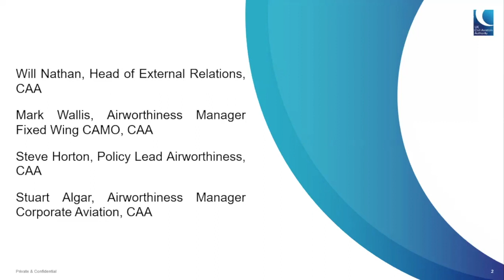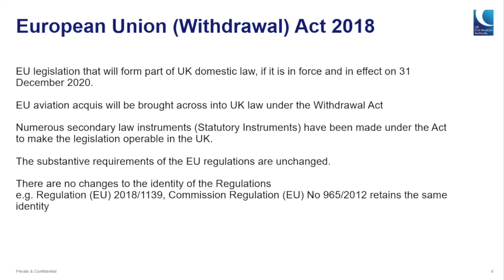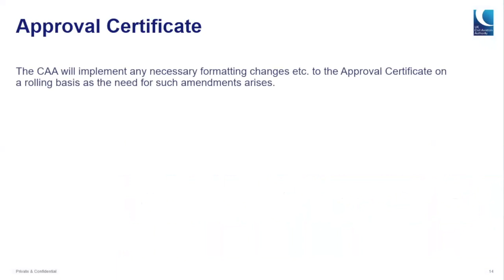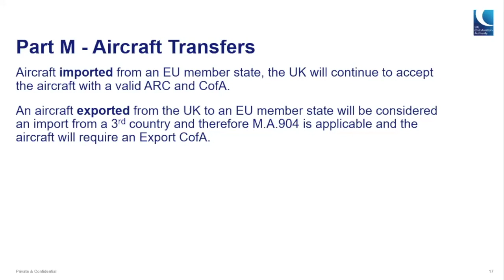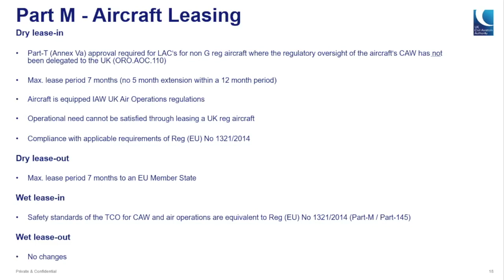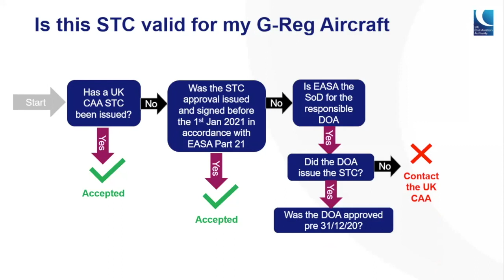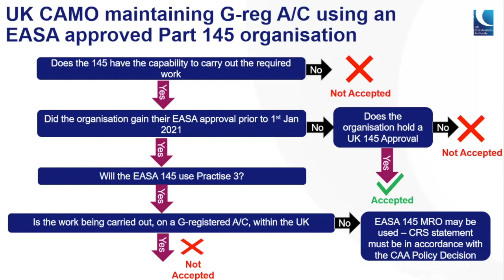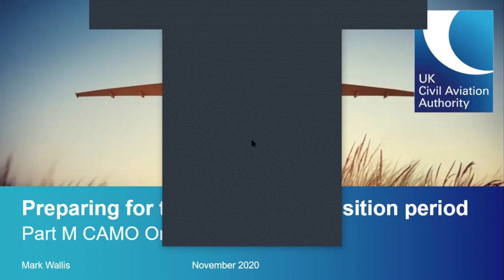Part M CAMO EU-Exit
UK CAA